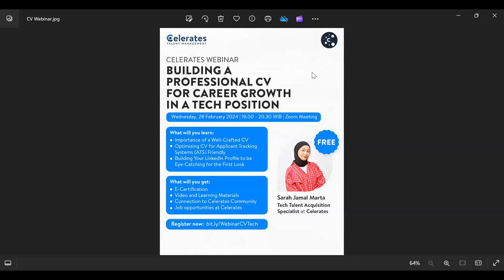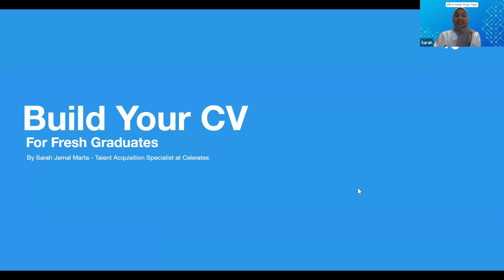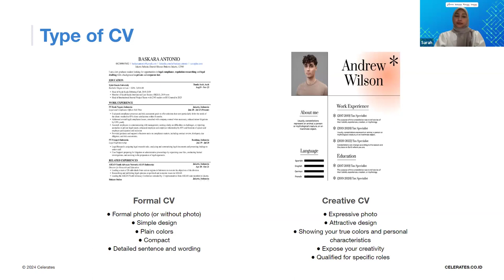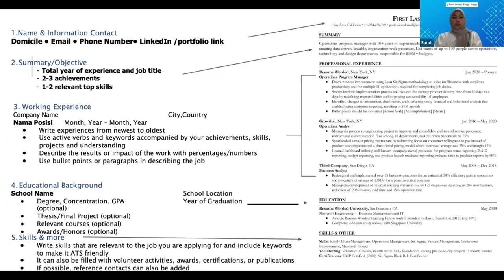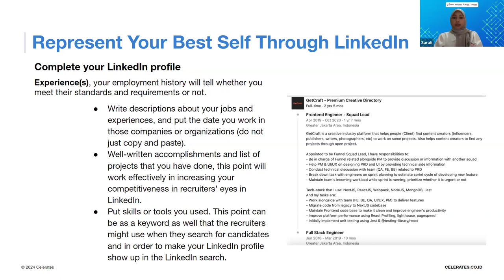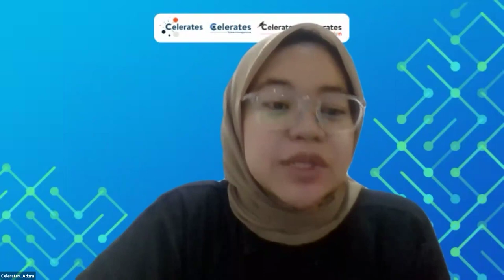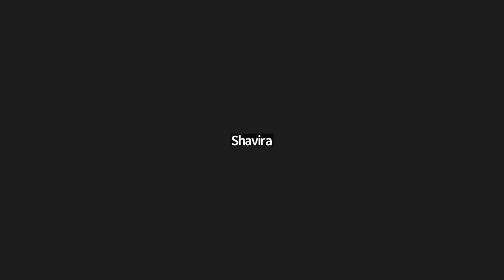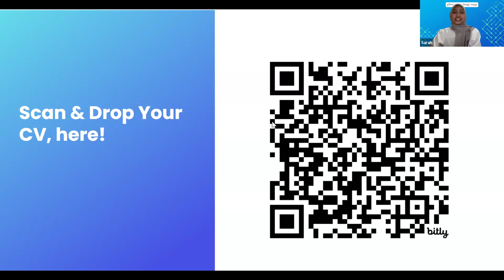Webinar Celerates: Building A Professional CV For Career Growth In A Tech Position